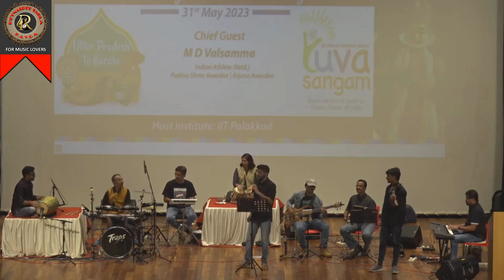Nagumo kriti and Thillana fusion @IIT palakkad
Fusion programm @IIT Palakkad